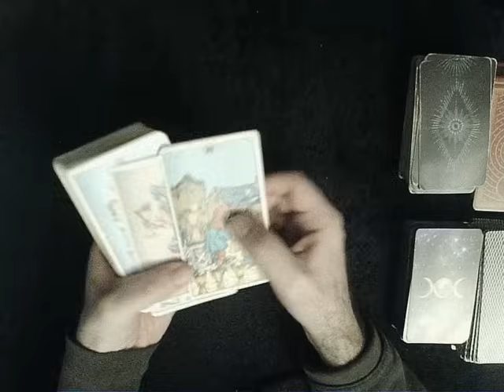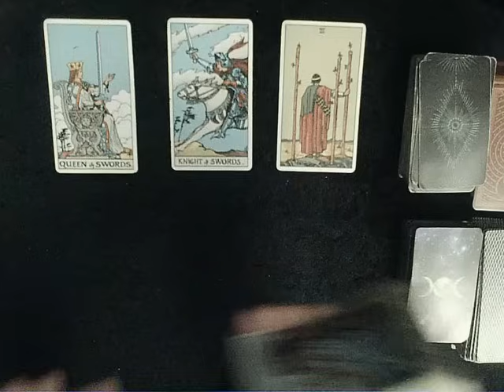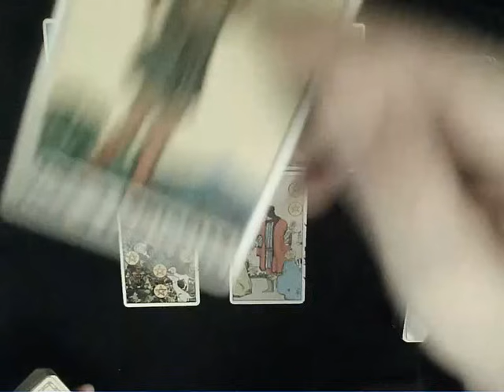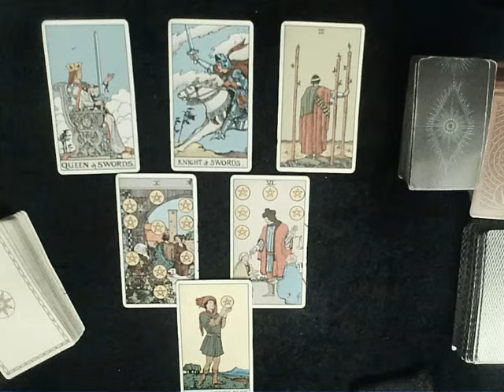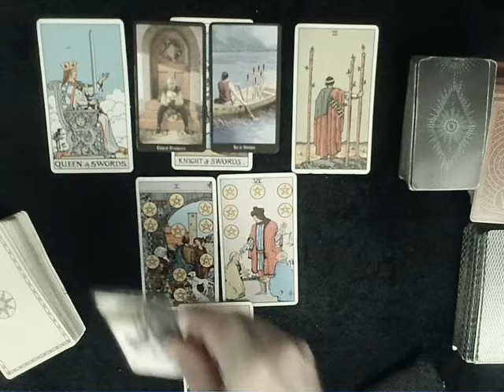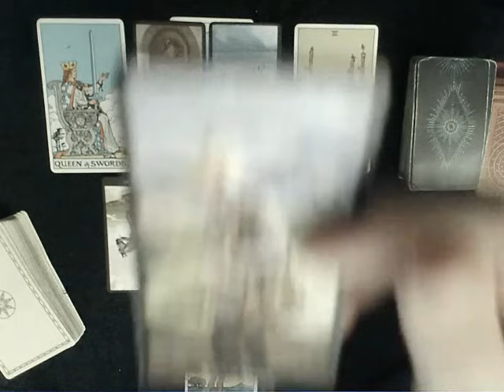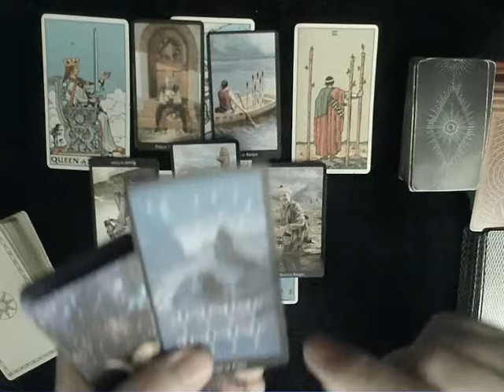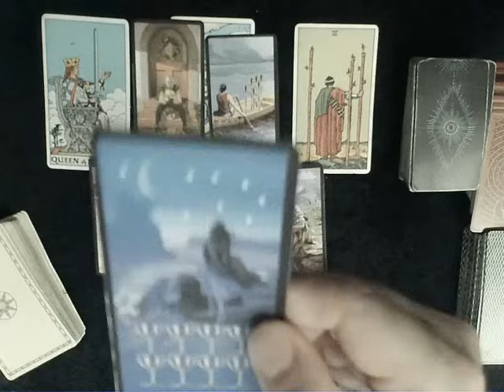Sagittarius September 2024 - Someone or something is trying to help you. See the description note.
Note: This reading might be very specific, but I pulled it 3 times from 3 different decks and got basically the SAME reading each time. Pay attention to the message of how people see you... At least give it some consideration before you dismiss it as not for you... It could just be one thing I say that matters and helps you out... As always Sag readings here at SLT are a very unique energy... lol... -- cheers.